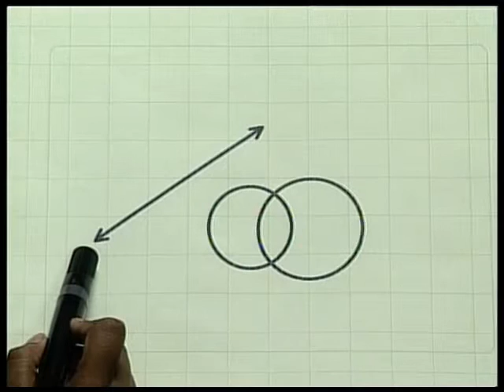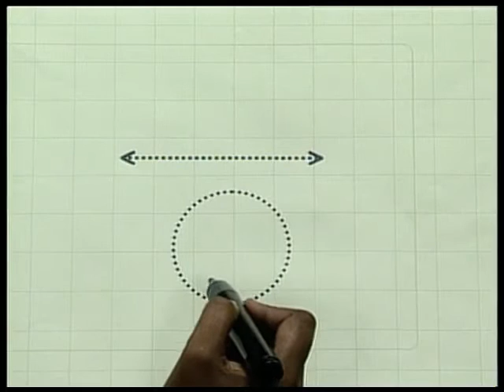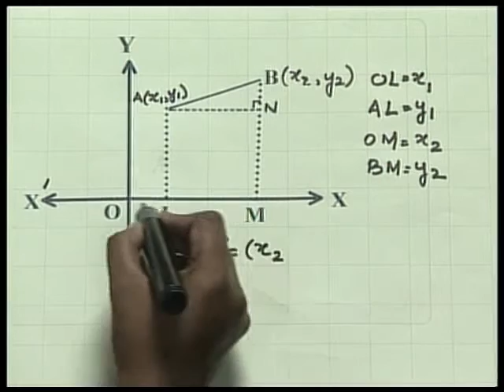Nirdeshaank Jyamiti/ निर्देशांक ज्यामिति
यह कार्यक्रम ज्यामिति पर आधारित हैं।